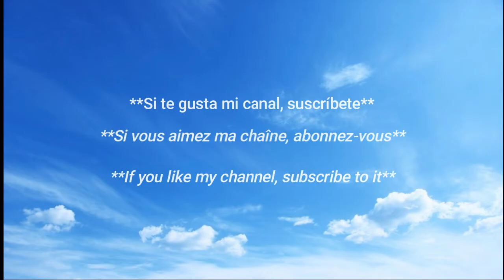belleza mexicana /✨La hermosa mexicana 🇲🇽 ✨ ♥️ / Hot Mexican Weather Girl 🇲🇽 🔥 / ♥️Jessica de Luna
La chica del clima Jessica de Luna / Mejor figura en redes